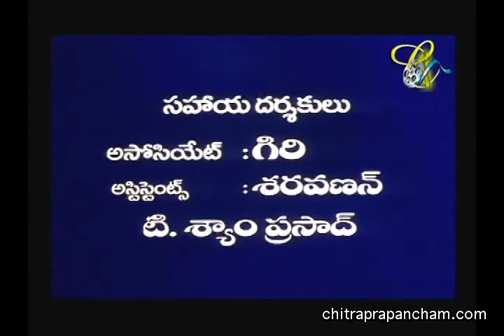Nagulamma Full Movie Part1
NAGULAMMA is a Mythological subject oriented movie, its a serpentine mythology seems to be most preferred theme.
The movie has enough in it for the devout among the audience with numerous references to goddesses.
Rajni (Pruthvi), a rich owner of an estate, falls in love with his servant Nagulamma (Maheshwari).
Nagulamma (Maheshwari) is from serpent family & she is devoty of Nagamma goddess.
Ramya Krishna makes a brief appearance as the snake-goddess.

Veeranna (Arun Pandian), a snake charmer and Nagulumma's maternal uncle, is hell bent up on marrying her.
A snake takes the form of Nagullamma and romances with Rajni. This creates some confusion in the beginning and
further leads to misunderstanding between the lovers.

Chaitu, Rajni's sister, with the help of a sage, learns that her brother was a snake in his previous birth and died
without quenching his partner's thirst for love. To satiate its love the snake has taken the form of Nagulamma,
since she is the key to gain Rajni's love.

The sage further tells that the moment Rajni makes love to the snake he would die.
Since the sages face the obligation to solve every problem to give the film a happy ending, he gives a flute,
which, when played, would reduce the snake to an ordinary one and hence would be harmless.
But the person playing the flute would die. So just before things go out of hand, Veeranna plays the flute and ends
up sacrificing his life to unite Nagulamma with Rajni.

Movie is in a short duration With only a couple of songs, there isn't much of music either.
Like in the usual serpentine movies.